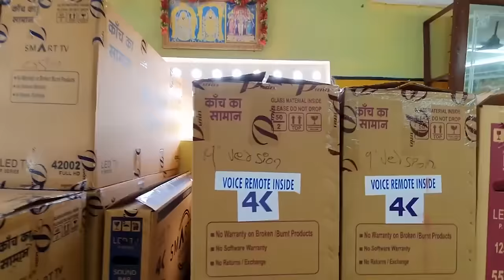Sai Dusasha Led TV Manufacturers In Telugu | Best & Cheapest Android Smart TV's | 3Years Warranty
Sai Dusasha Marketing private limited:
Villupuram Address
No 20A, Ranganathan Street, Villupuram, Tamilnadu - 605602.
Opposite to Anand Hospital. Near Kalyan Theatre
Tirupati Address
No 96, KVM Towers, Prakasam Road, Tirupati - 517501.Andhrapradesh. Near  to NTR Circle.

Chennai Address
Shop No 6, X -41, Sivananth Building, 2nd Avenue, Anna nagar, Chennai - 600040.
Near Ayappan temple bus stop.

Coimbatore address
No 95, Nehru Street,
Ramnagar , Coimbatore-641009
Near Senthil kumaran theatre